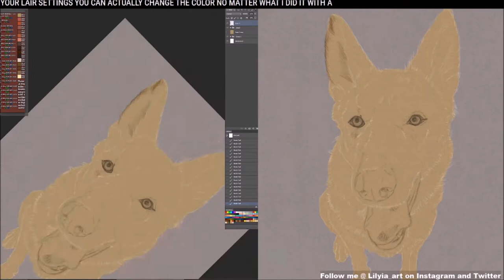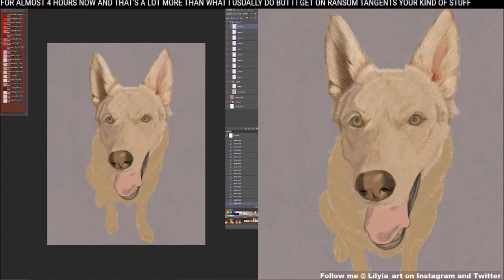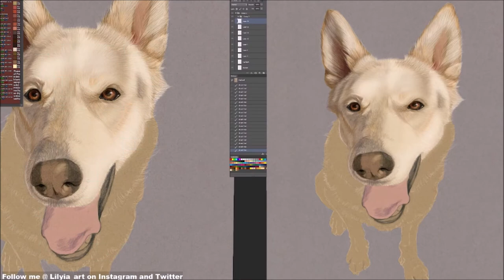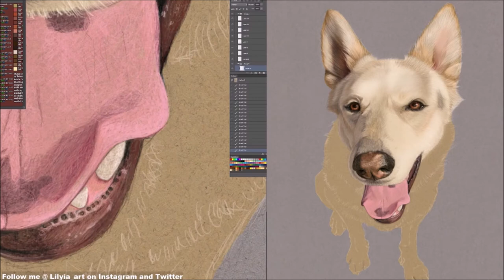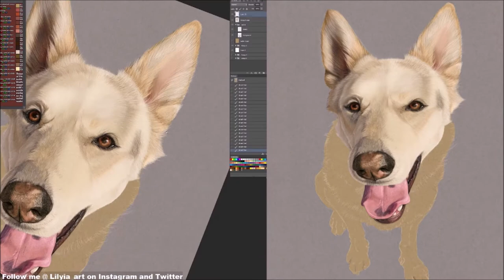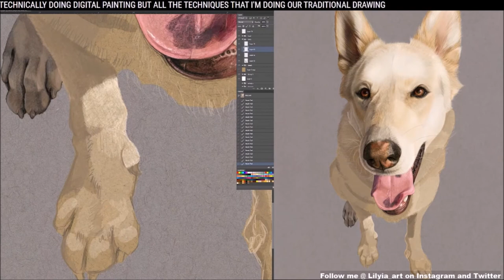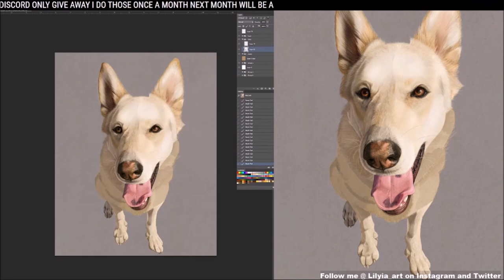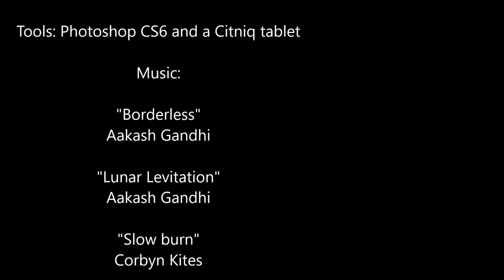Harley [Realism pet portrait in digital color pencil]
First off I want to apologize as this video got a bit messed up. First I forgot to take down my AFK thing on stream then the static image got warped in the recording when I was drawing in offline mode. As always if you have any questions please let me know.

This is apart of a larger commission that I am working on, I have another puppers to do and then I will be done.

Or watch me draw live on twitch weekend mornings!

Lunar Levitation
Aakash Gandhi